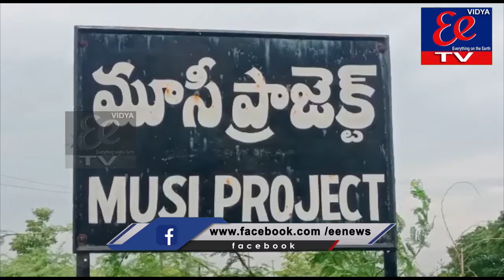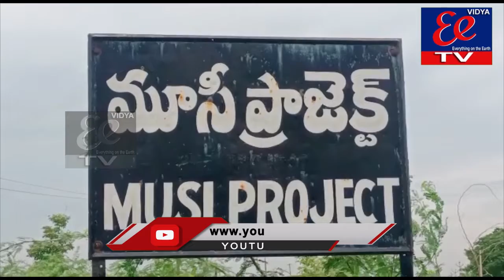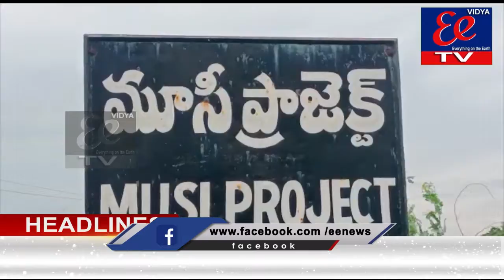EE TV NEWS || BULLETIN || 15-07-2021